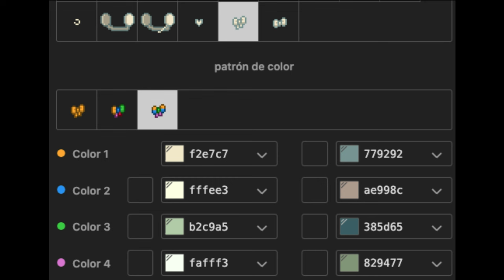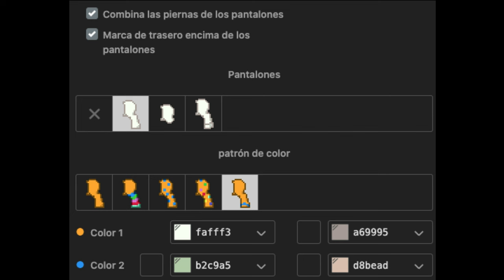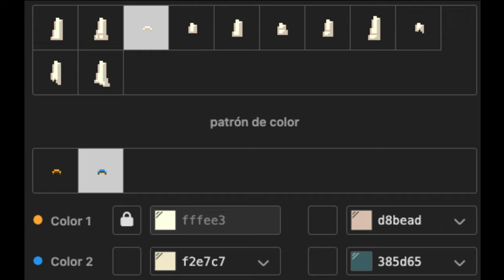🍀) ESPECIAL San Valentín - pareja 1 Días de primavera [ pony town ]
⎯⎯⎯⎯⎯⎯⎯⎯⎯⎯⎯⎯⎯⎯⎯⎯⎯⎯⎯⎯⎯⎯⎯⎯⎯⎯⎯⎯⎯⎯⎯⎯⎯⎯⎯  ˓ㅤ ♡ .

≣    timestamps ⎯⎯⎯⎯⎯⎯⎯;🌳◞
                              ;ᵐᵃʳᶜᵃˢ ᵈᵉ ᵗᶤᵉᵐᵖᵒ

⦊¹ 0:04 : traje 👗
⦊² 1:18 :Traje 👔

🍀╰ ;╮Little Cloud